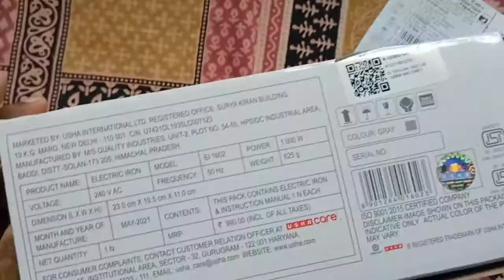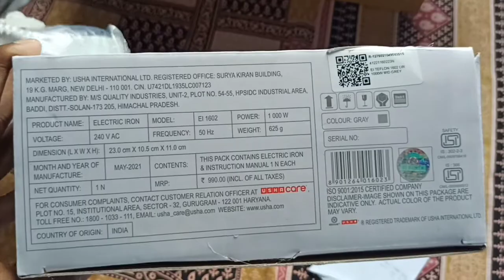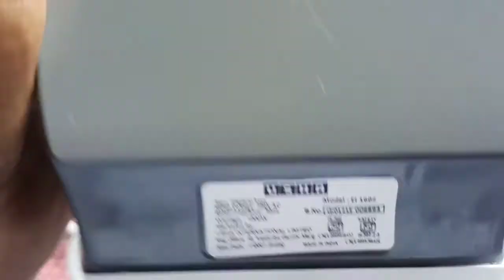USHA iron EI1602 unboxing 1000 w Dry Iron Rs. 230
230 may iron
best quality iron
Ei1602

link 👇Take a look at this USHA EI 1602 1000 W Dry Iron on Flipkart